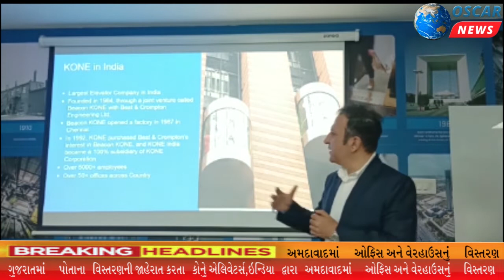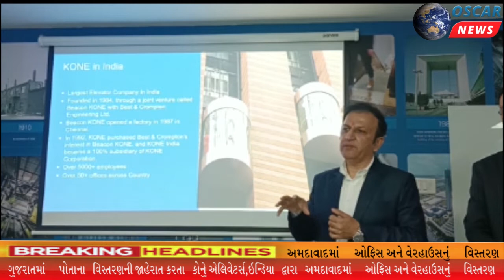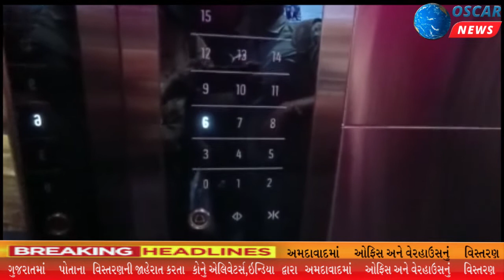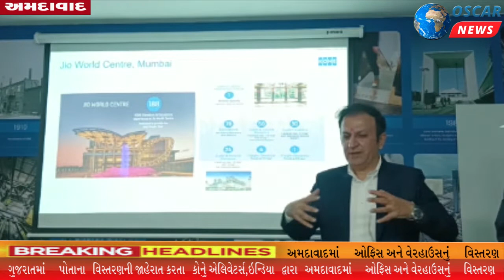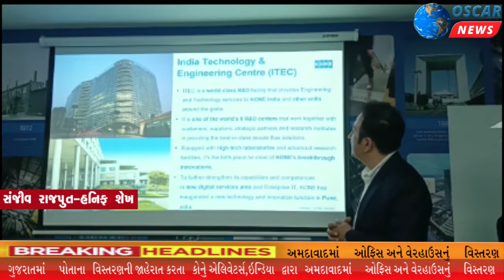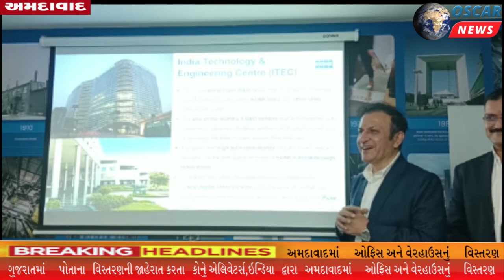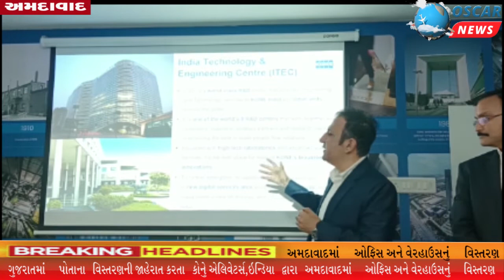કોને એલિવેટર્સ ઇન્ડિયા દ્વારા અમદાવાદમાં ઓફિસ અને વેરહાઉસનું વિસ્તરણ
𝗟𝗮𝘁𝗲𝘀𝘁 𝗡𝗲𝘄𝘀: અમદાવાદમાં નવી મોટી ઓફિસ અને વેરહાઉસનું ઓપનિંગ